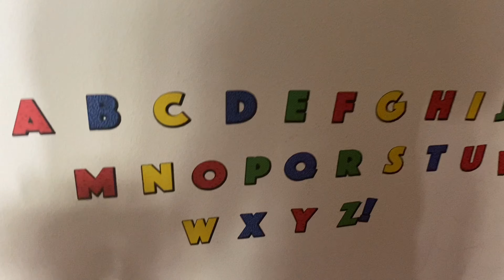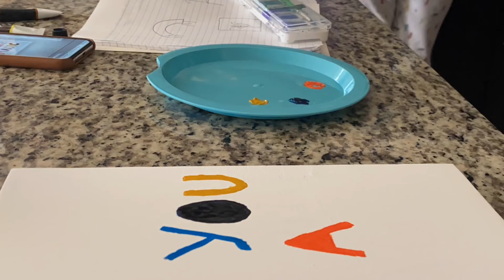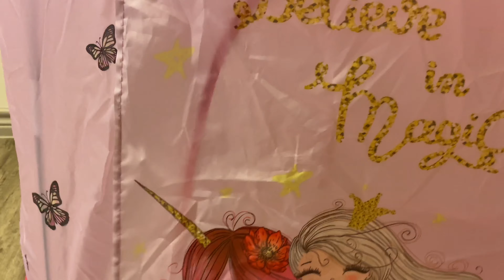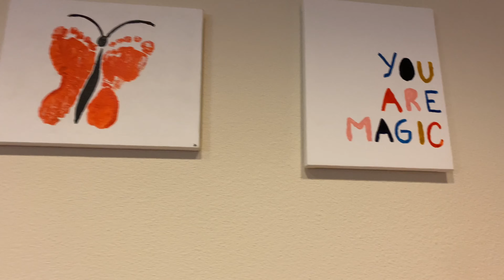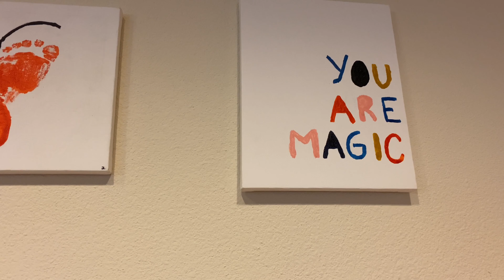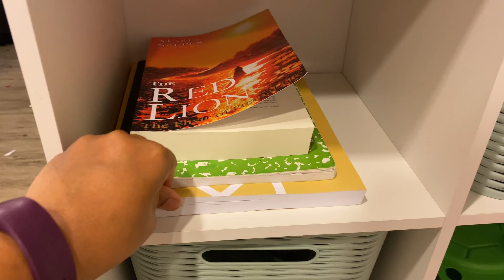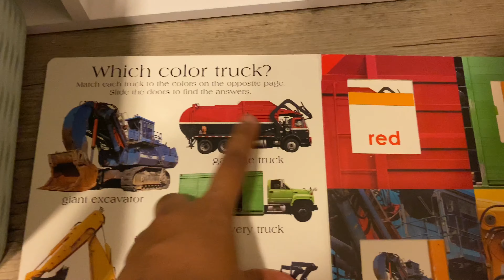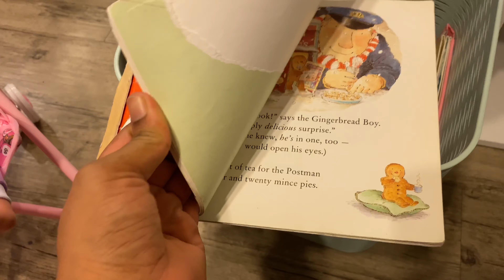Kids Play Area Organization In Tamil |Toys Collections | Toy organizations | wall decor DIY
Hi friends in this video I have shown how I have organized my kid play area . It’s a small space in our living space that I have recreated as my baby’s play area.

Regards
Devi Thangavel